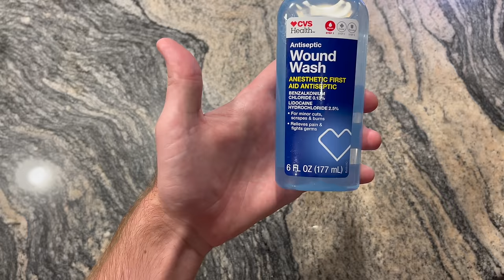BROWN WIDOW BITE! Dangerous OR Not?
***FOR SCIENTIFIC PURPOSES ONLY!!! DO NOT REPLICATE***

WOW! What an interesting addition to the bite videos on the channel! This video has been a long time coming for sure! I of course was hesitant to add any more widow bites after my brutal experience with the southern black widow (extreme) envenomation in 2019 but I felt that I learned a lot from that experience and was better prepared to release this video. Brown widows are originally from Africa, however they are now an almost global invasive species. Here in the United States that can be found almost anywhere that their close relatives can be found. Although these animals are more toxic than our native black widow species, they are considerably smaller on average making bites *generally* less severe. Have you heard of the brown widow before? Were you surprised by this test?

Be sure to check out my Black Widow and Brown recluse bite videos!